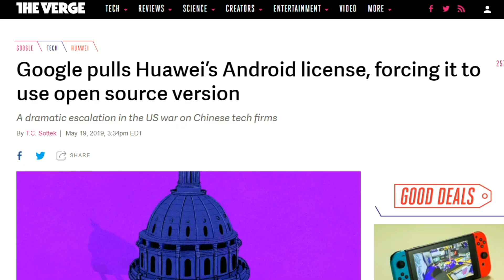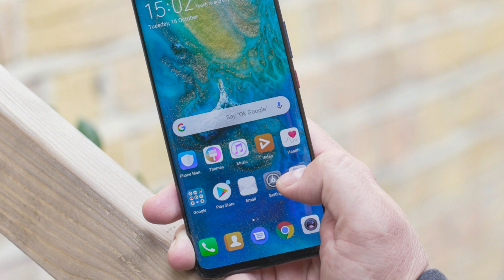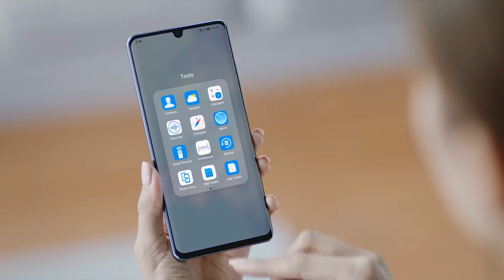Huawei Mate 30 Pro - OFFICIAL GOODBYE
Couple of months ago I was placed in the USA entity list , and the barely managed to get out of the entity list , but now seems like Huawei's troubles are not over yet . According to some new information the Huawei mate 30 Pro series will not be getting Android support from Google . Because of the Huawei's existence in the blacklist , Google will no longer licence who are way to use their Android platform .

Huawei has thought about that and they have planned the Harmony OS in case of a situation similar to this . But they were originally planning to use Android on the Mate 30 Pro but now seems like they will have no other option than going with Harmony OS on the Huawei mate 30 Pro .

Peace .